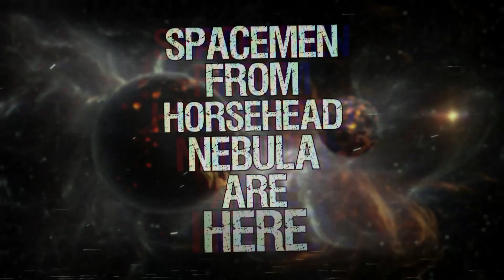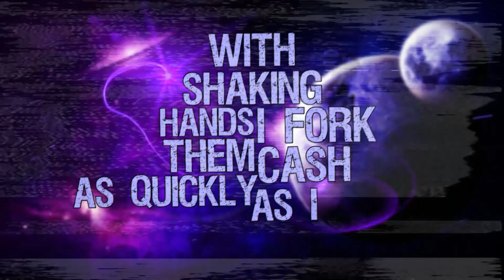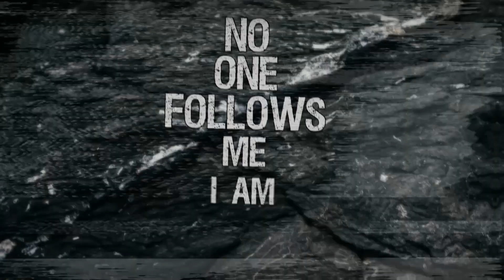Raster Density - Can't Get Higher than Space (LYRIC VIDEO)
NEW ALBUM ”Apothecary’s Tome ov Depravity and Filth” coming Spring 2022!

Recording & mixing: Janne Korpela
Mastering: Teemu Liekkala